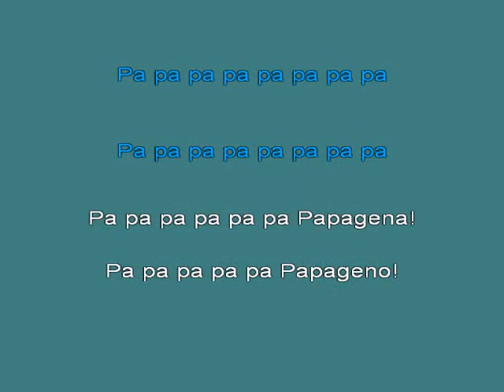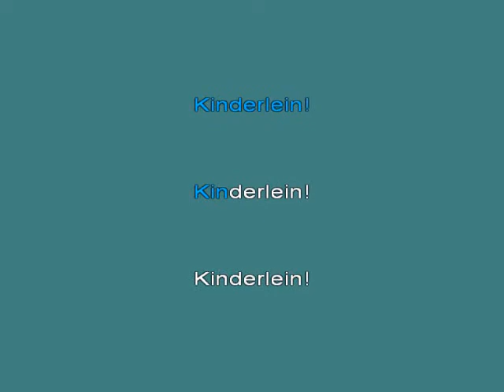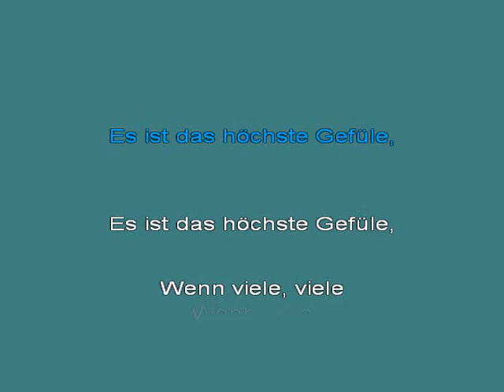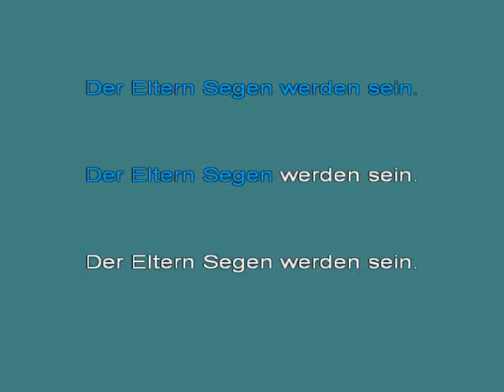Il Flauto Magico W A Mozart Pa Pa Pa Pa Papagena! [karaoke]